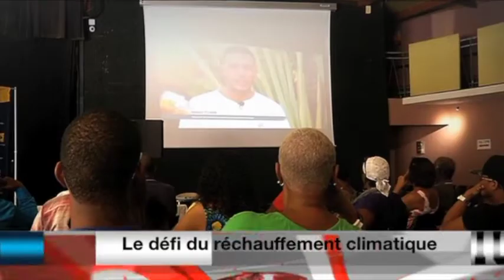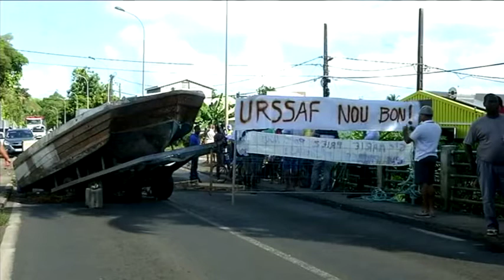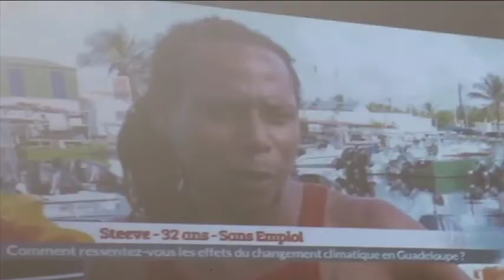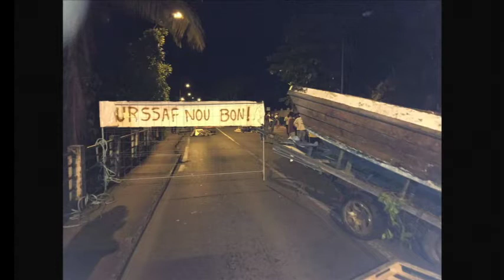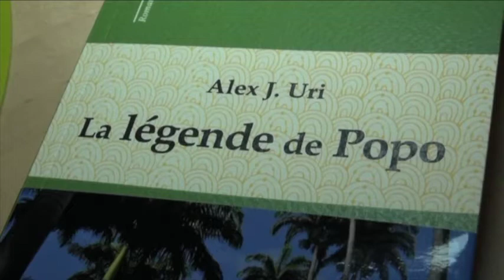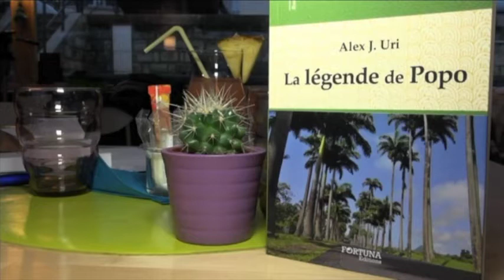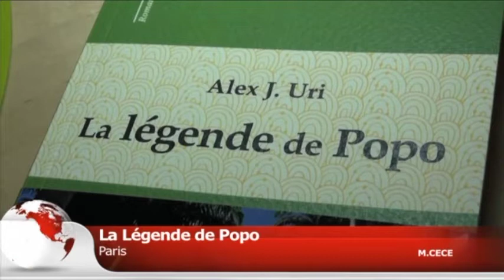ZCL Le Replay du 14 Février 2017